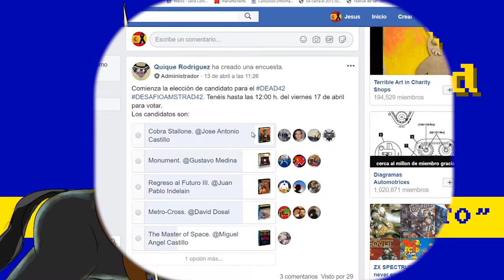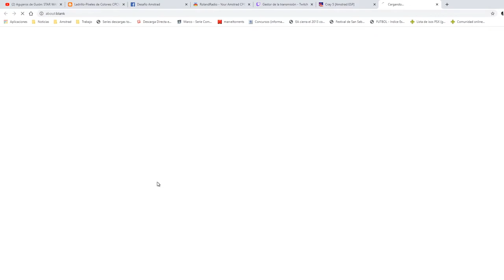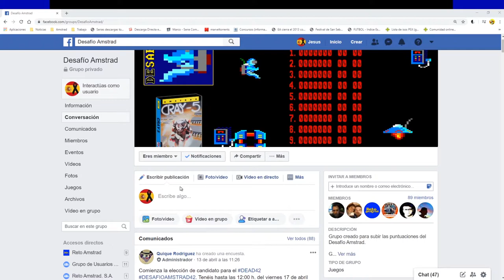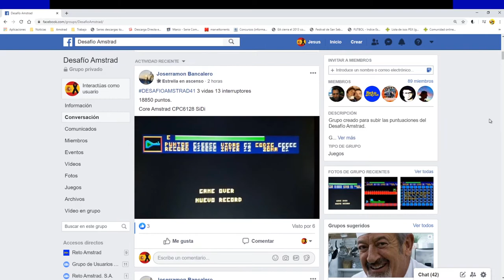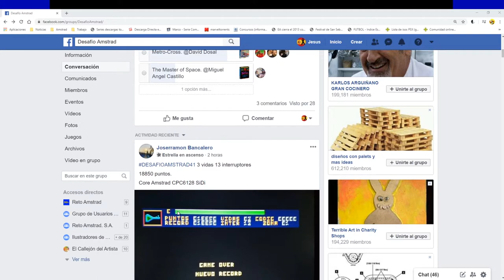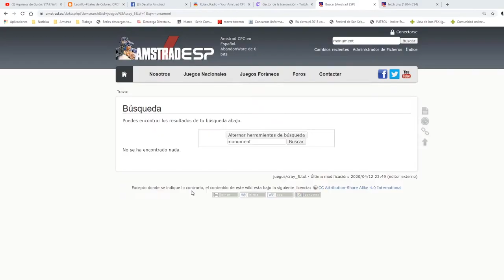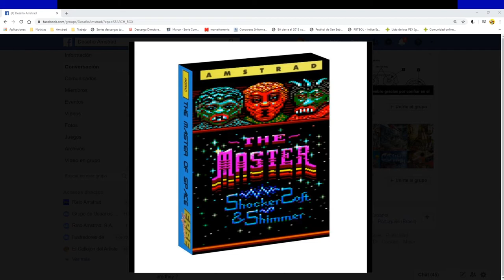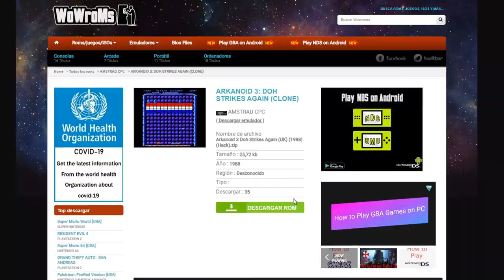Reto Amstrad. Directos 0_2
Bienvenidos Amstranitas e infiltrados, bienvenidos todos.
En este resumen del segundo directo de  “Reto Amstrad”  repasamos la competición del grupo, jugaremos a Cray-5 por primera vez y probaremos candidatos para el Reto. Espero que os entretenga.